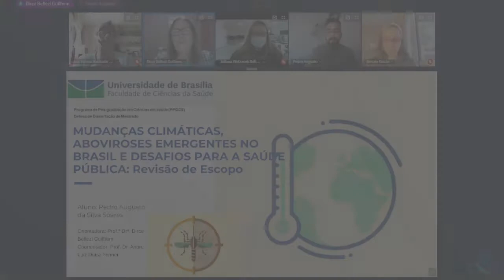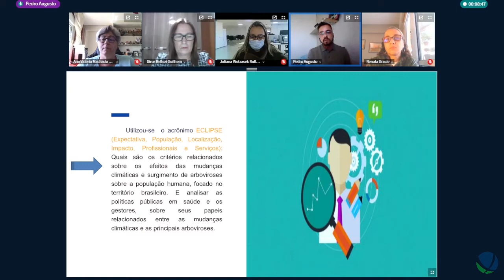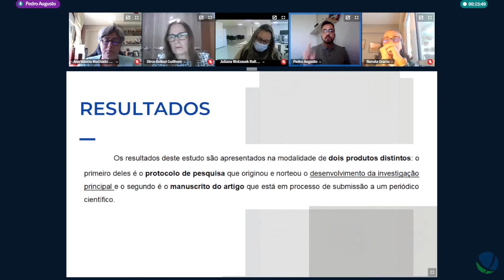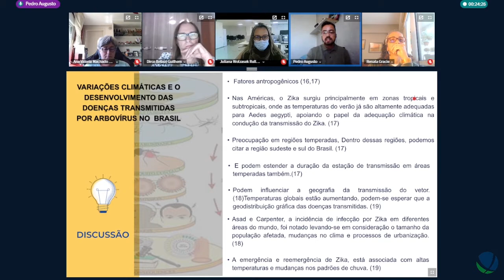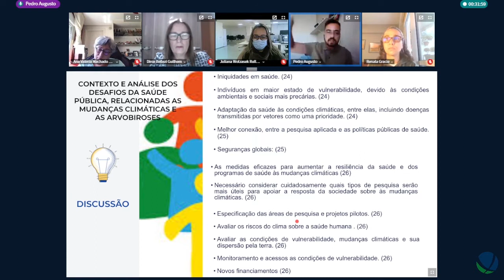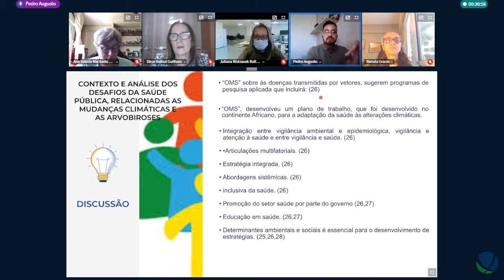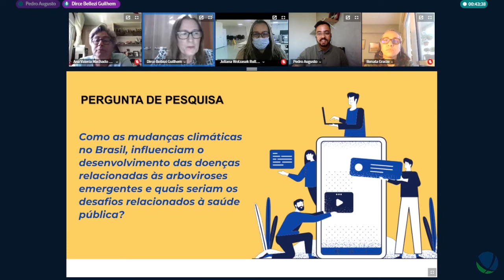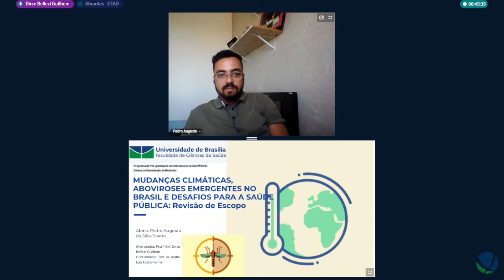Mudanças climáticas, arboviroses emergentes no Brasil - Defesa de Pedro Augusto da Silva Soares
Título: Mudanças climáticas, arboviroses emergentes no Brasil e desafios para a saúde pública: revisão de escopo
Autor(a): Pedro Augusto da Silva Soares
Orientador(a): Profª Drª Dirce Belezi Guilhem
Unidade: Faculdade de Ciências da Saúde
Programa de Pós-Graduação em Ciências da Saúde (PPGCS)
Titulação: Mestrado